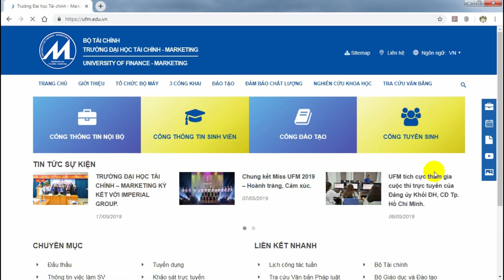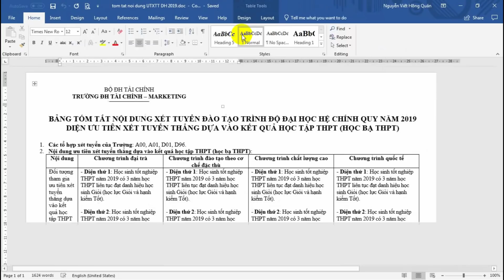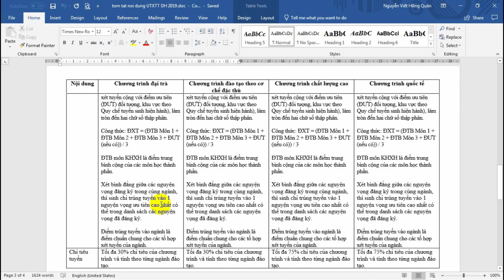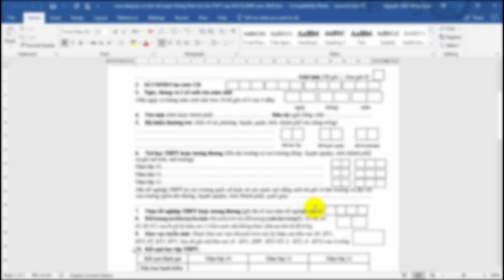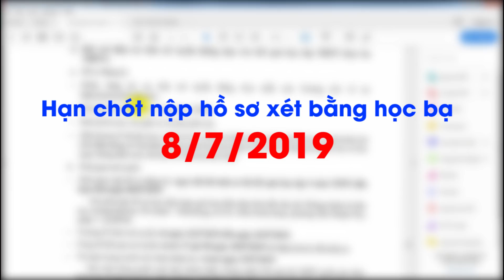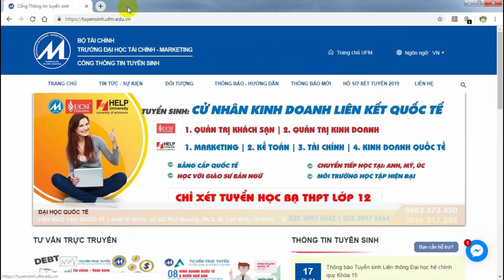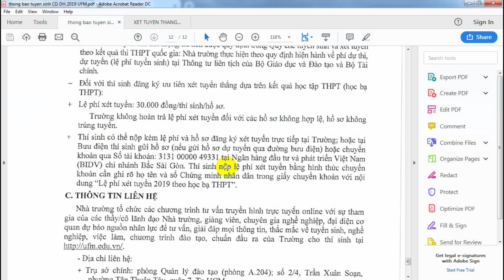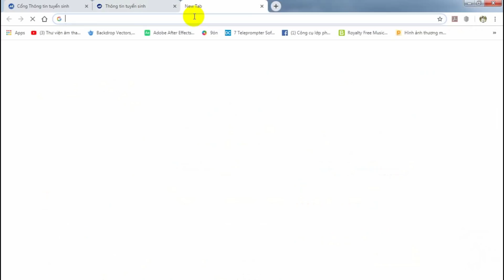Hướng dẫn làm Hồ sơ xét tuyển bằng Học bạ THPT năm 2019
Thông tin chi tiết, các bạn vui lòng truy cập website tuyensinh.ufm.edu.vn